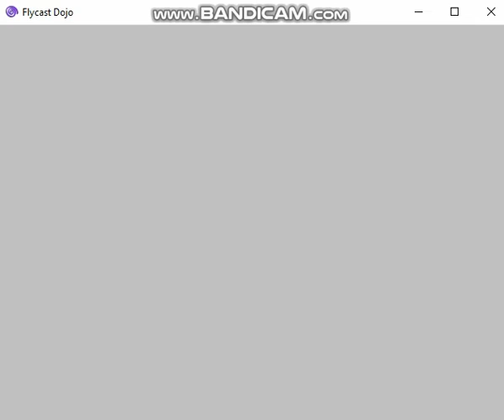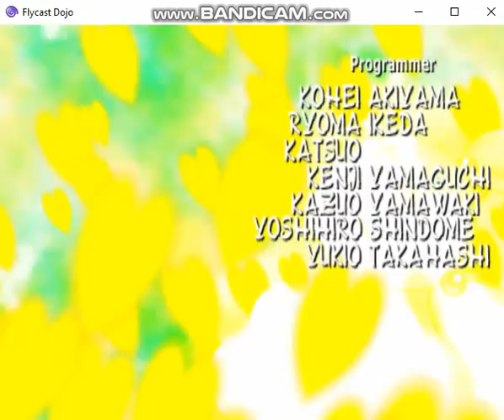Tech Romancer episode 1 (Dreamcast)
Este juego lo tenia en Dreamcast pero lo jugaba muy poco. Por lo que tengo entendido es como la secuela espiritual de Cyberbots, por eso Jin Saotome hace aparición especial aunque creo que es solo en esta versión, lo malo es que no tiene historia como otros personajes, por eso no jugué con el. Bueno, pero este se juega un bastante diferente, ya que la jugabilidad es mas estilo beatem up, tiene un botón de salto, uno guardia y dos de ataque.
Me costo un poco acostumbrarme, pero lo bueno es que no es tan difícil el juego.